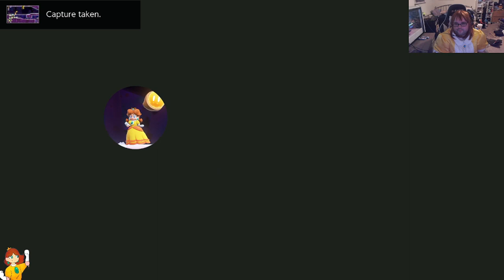Feels like HOME to Daisy (Super Mario Bros. Wonder) (5) | Bills